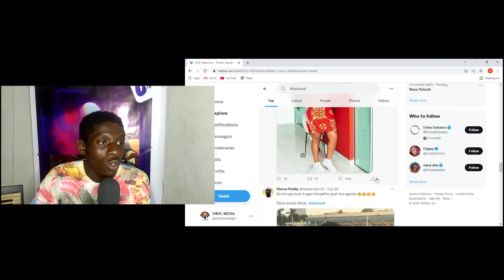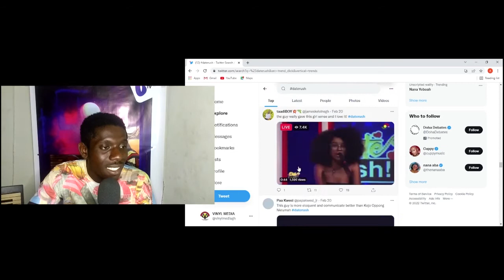How Enoch Was Trolled On Date Rush: Total madness!!!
This guy Enoch was on date rush to find love but it turned out very bad for him as the girls trolled and made fun of him. fortunately he had a date(his defender of the day)